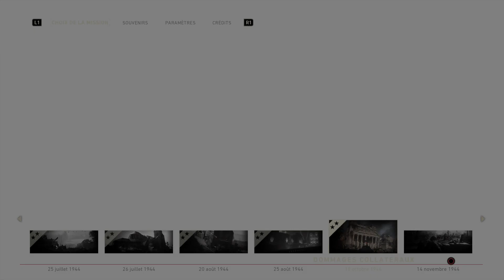Call Of Duty WW2 - Dommages Collatéraux - Let's Play FR Episode 6 Sans Commentaires (Ps4 pro)